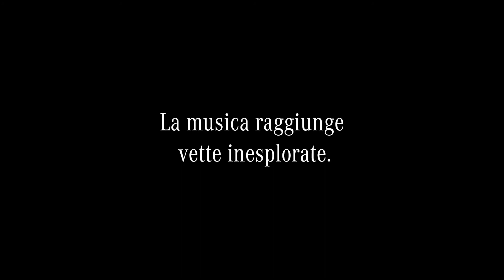Mercedes-Benz IceDome - 4MATICsoundEXTREME | LPD Italia